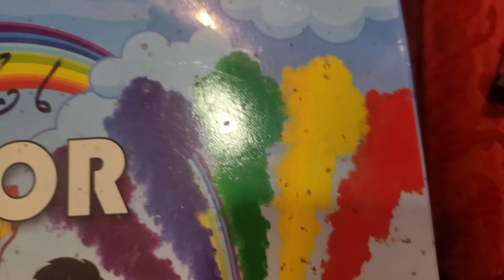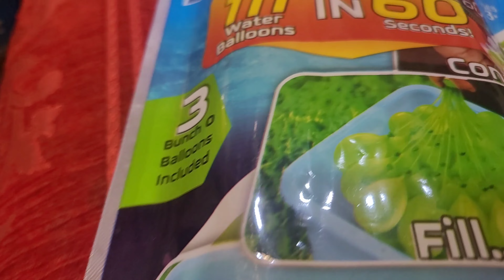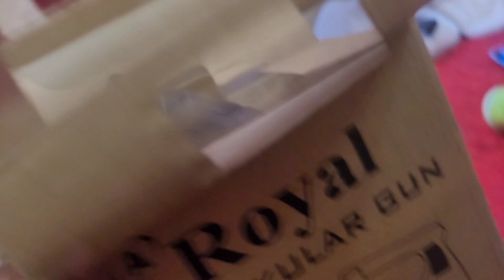What all I bought for holi